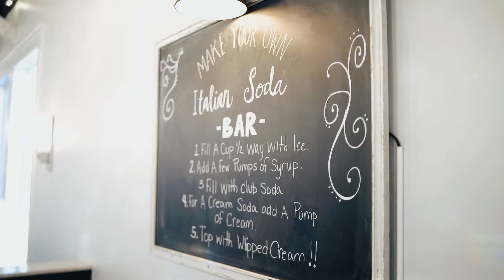Taylor & Cameron Wedding Video